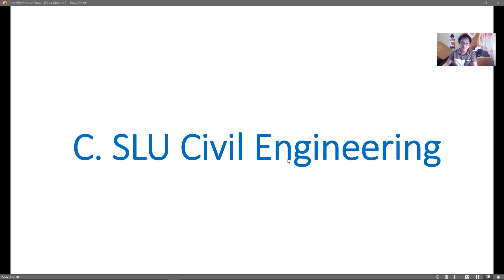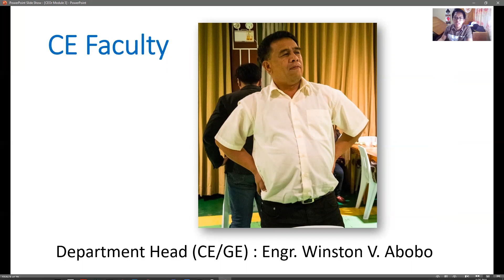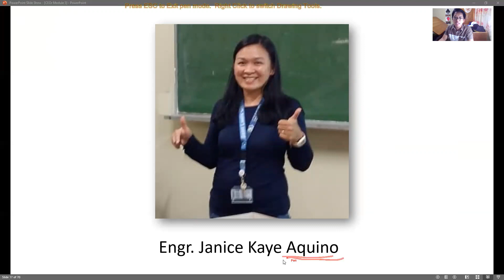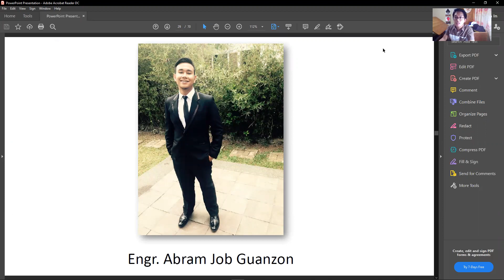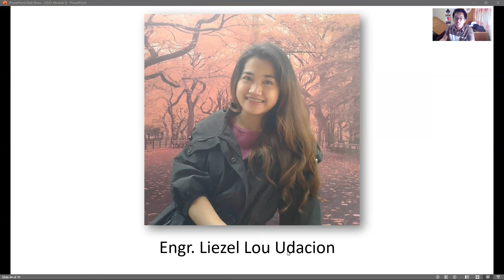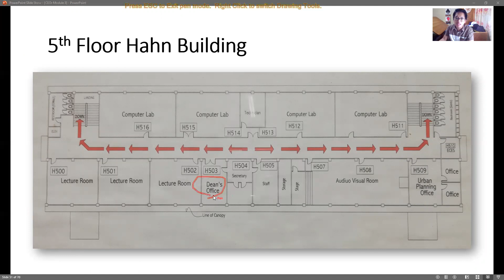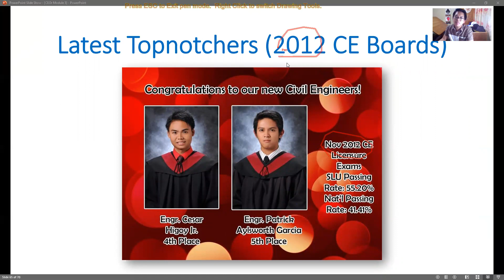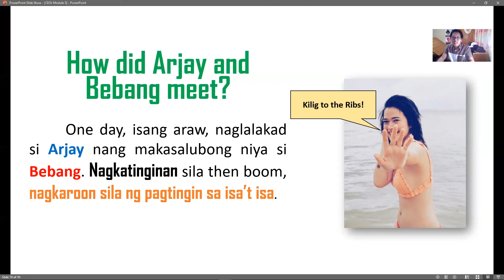CEOr Module 3 SLU - Civil Engineering Department